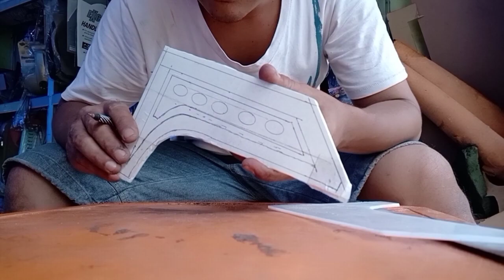custom stoplamp mobil zebra karoseri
salam.
mejuah-juah.